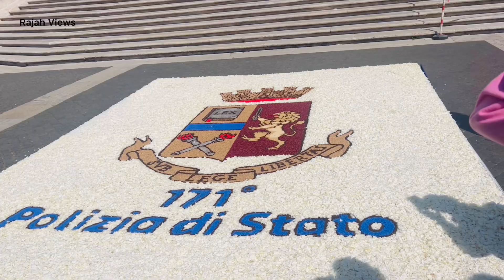Piazza di Spagna | One of the most famous squares in Rome, Italy 🇮🇹 | 2023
Piazza di Spagna ("Spanish Square"), at the bottom of the Spanish Steps, is one of the most famous squares in Rome, Italy. It owes its name to the Palazzo di Spagna, the seat of the Embassy of Spain to the Holy See. There is also the famed Column of the Immaculate Conception of the Blessed Virgin Mary.